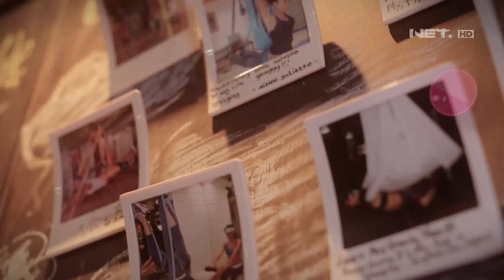Weekend List Keseruan Twindy & Twinda Berbelanja Di Vintage Vibes